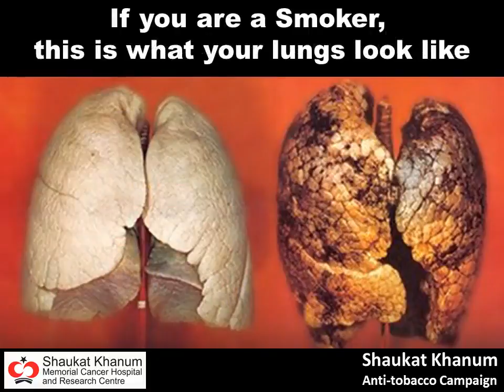World anti smoking day